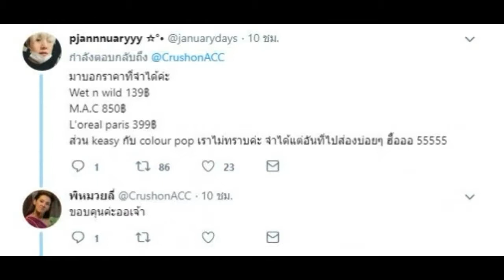เปิดยี่ห้อลิปสติกที่ เบลล่า ใช้ในบท การะเกด บุพเพสันนิวาส มันต้องมีสักแท่งแล้วล่ะ!